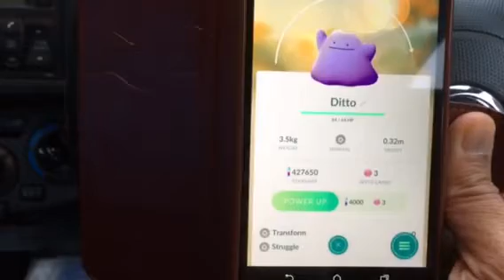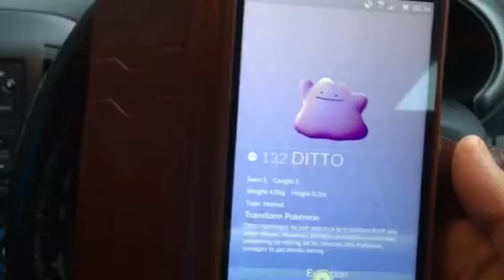What is this Pokemon ? Ditto I think Luton UK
We love playing and trying new games. Over the summer we played Pokémon Go like crazy. We still play it and with all the new release here is what we caught earlier today.

This is how you can support us and help us grows.

Please checkout the winners channel and show them your support. Thank you.

.lots more coming soon

Facebook. search
JustOne ForAll